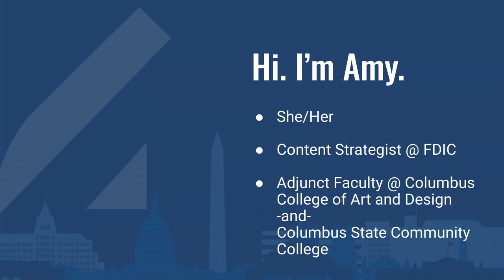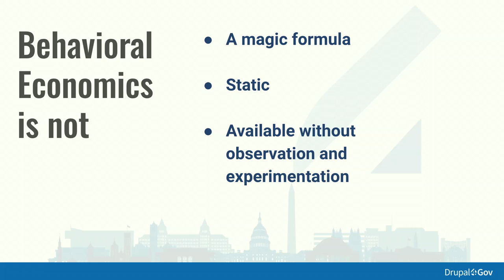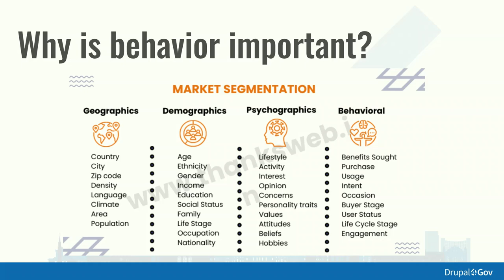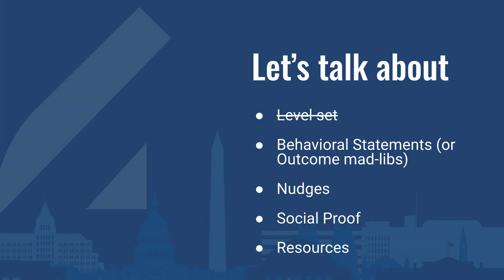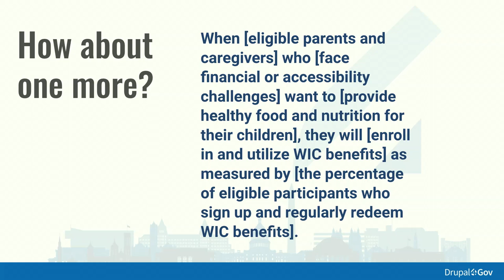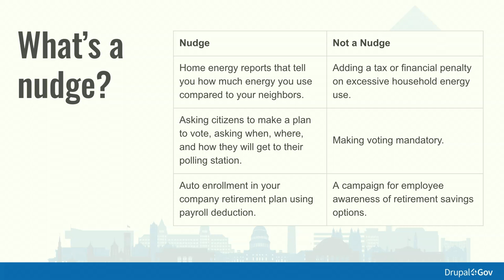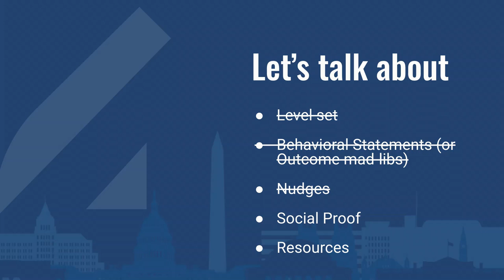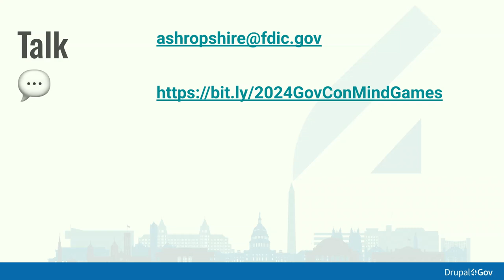Mind Games: Leveraging Behavioral Economics in Content Strategy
Have you ever wondered why some content resonates with your audience while other pieces fall flat? The answer often lies in the principles of behavioral economics. Join us for "Mind Games: Leveraging Behavioral Economics in Content Strategy" to uncover the psychological insights that can transform your content into a powerful tool for engagement and action.

In this session, we'll take you on a journey through the fascinating world of behavioral economics, revealing how small "nudges" can lead to big improvements in user engagement. We'll share real-world examples from government and public sector websites, demonstrating how these principles have been successfully applied to drive user behavior.

We'll tell the story of how understanding behavioral economics has revolutionized our approach to content strategy, helping us overcome common challenges and achieve remarkable results. Through this story, you’ll learn not just the theory, but practical applications that you can use to enhance your own content strategy.

Key Takeaways:
* Nudging for Engagement: Learn how subtle changes in content presentation can significantly influence user behavior.
* Choice Architecture: Discover how to structure choices in a way that guides users towards desired actions.
* Social Proof: Understand the power of testimonials and user-generated content in building trust and encouraging engagement.

By the end of this session, you'll have a toolkit of behavioral economics techniques that you can immediately implement to make your content more compelling and effective.

Amy Shropshire
Strategic Marketer with a passion for nonprofits and startups